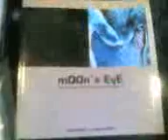mOOn`S eYe Art Design 2